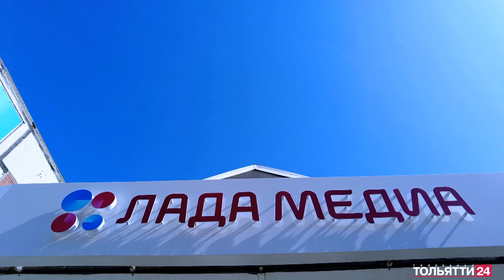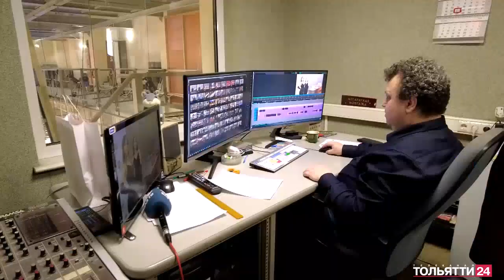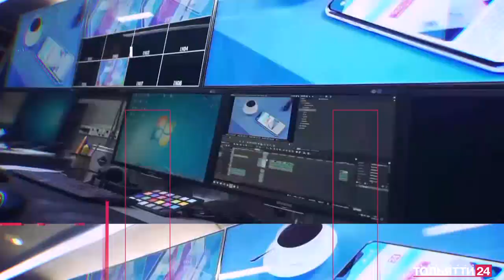«Подробнее». «ЛАДА-МЕДИА» – 33 года! 10.04.2023